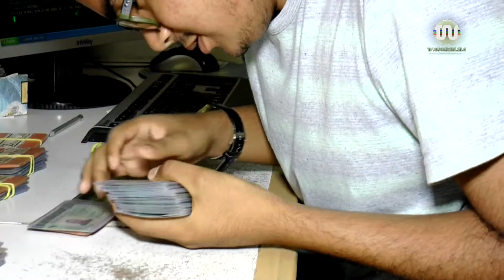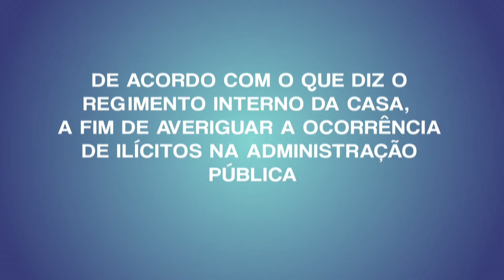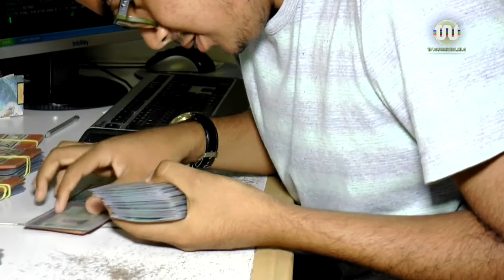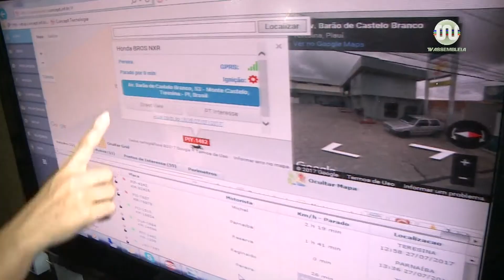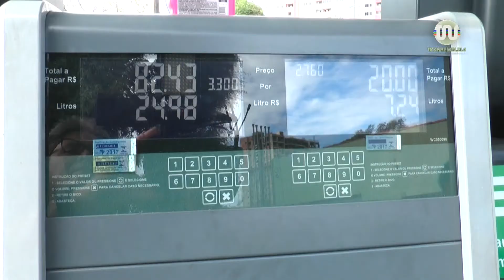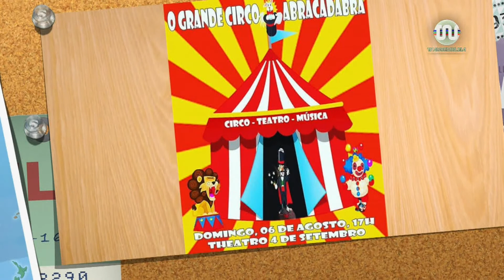Bom Dia Assembleia 28 de julho de 2017 completo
Veja na íntegra a edição do telejornal Bom Dia Assembleia de 28 de julho 2017, na apresentação de Bartolomeu Almeida e Eliézer Rodrigues.